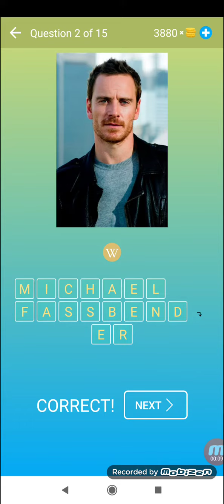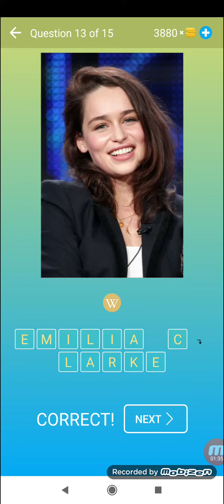Arvaa Kuuluisia Ihmisiä - Taso 1 - Tietokilpailu ja Peli - Beeks